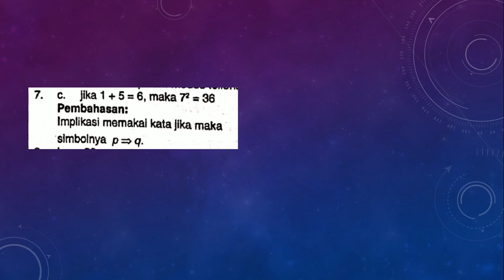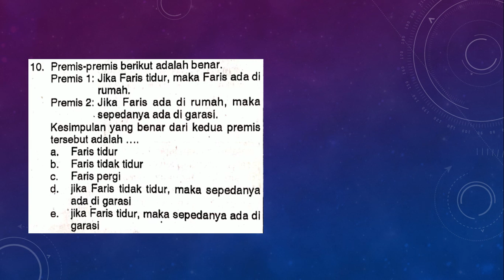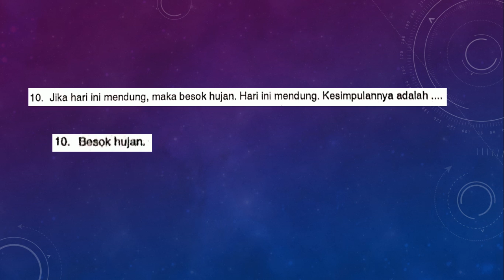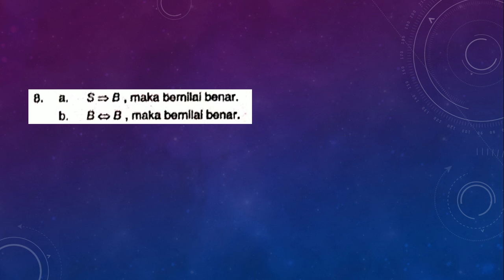SOAL DAN PEMBAHASAN - ULANGAN HARIAN 3 | BAB 3 - LOGIKA MATEMATIKA